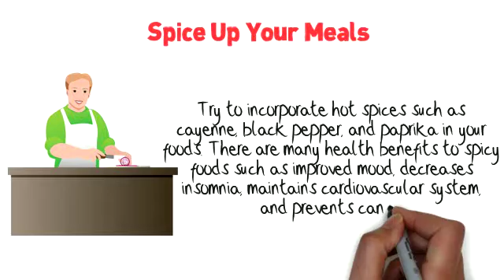Spice Up Your Meals